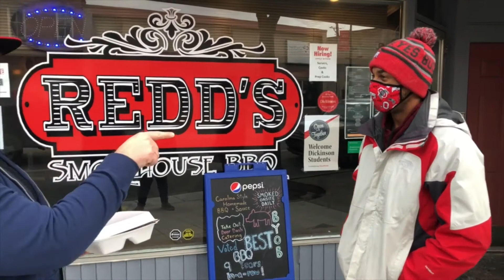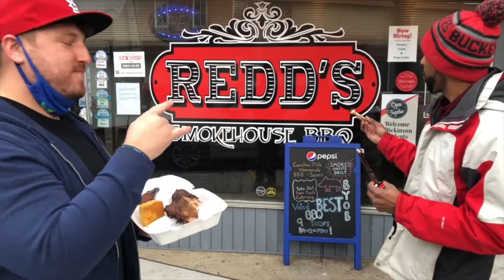Redd's Smokehouse BBQ - Carlisle // Great Local Restaurants with Good Food in Central PA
Smoked bacon on a stick. Need we say more? Today we hit up Redd's Smokehouse BBQ in Carlisle, PA. This is one of the best places to enjoy some smoked barbeque in central PA. Be sure to check them out!